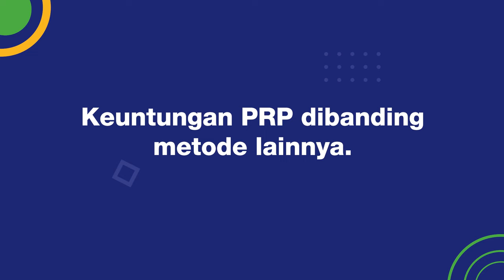PRP - Menyembuhkan Cedera Menggunakan Plasma Darah Sendiri?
Terapi Platelet Rich Plasma (PRP) adalah prosedur medis yang menggunakan plasma darah pasien sendiri untuk membantu penyembuhan dan regenerasi jaringan. Proses ini melibatkan pengambilan darah dari pasien, kemudian darah tersebut diproses untuk memisahkan komponen-komponennya sehingga dihasilkan plasma yang kaya akan trombosit. Keuntungan utama dari terapi ini adalah penggunaan bahan dari tubuh sendiri, sehingga mengurangi risiko reaksi alergi.

Pada Video ini dr. Gerald Wonggokusuma, Sp.OT (Spesialis Ortopedi dan Traumatologi) dari Siloam Hospitals Mampang akan mengupas topik seputar terapi PRP, termasuk prosedurnya, kegunaannya, jenis-jenis cedera yang bisa diatasi, dan sebagainya.

Yuk, simak videonya sampai selesai, agar Anda lebih paham tentang metode penyembuhan cedera satu ini!

Timestamps:
00:00 Opening
00:38 Apa itu PRP?
01:35 Apa fungsi PRP?
01:56 Cedera apa saja yang bisa menggunakan terapi PRP?
02:27 Kondisi apa yang tidak cocok untuk PRP?
02:52 Keuntungan PRP dibanding metode lainnya
03:10 Closing